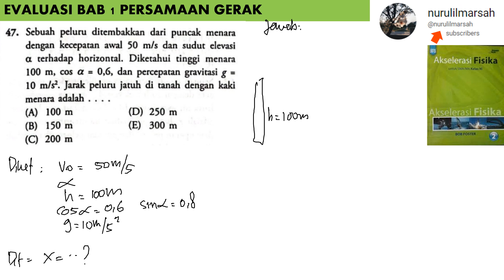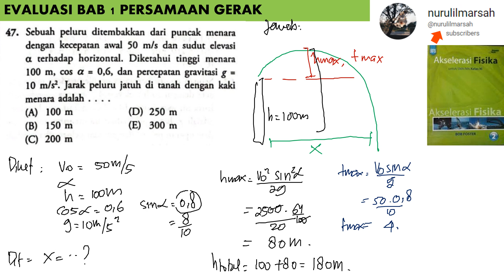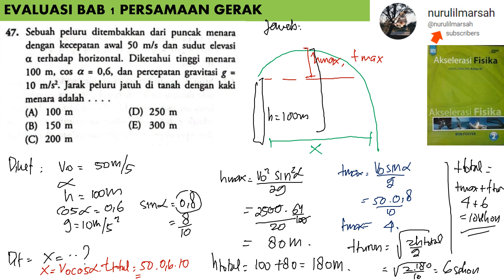BAB 1 PERSAMAAN GERAK no 47 buku akselerasasi fisika kelas 11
sebuah peluru ditembakkan dari puncak menara dengan kecepatan awal 50 m/s dan sudut elevasi alfa terhadap horizontal. diketahui tinggi menara 100 , co alfa = 0,6 dan pecepatan gravitasi 10 m/s^2 jarak peluru jatuh di tanah dengan kaki menara adalah